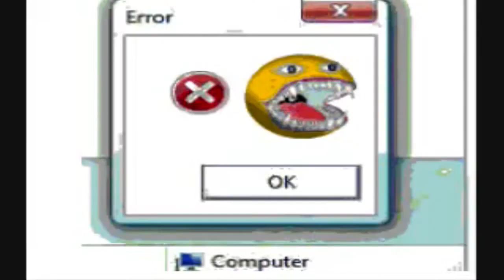Funny Angry Destroy Tops